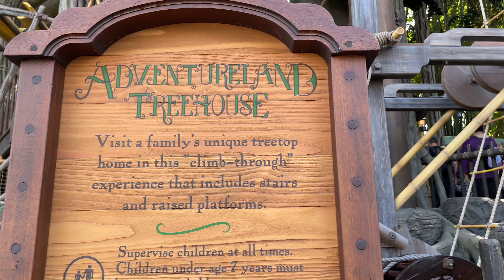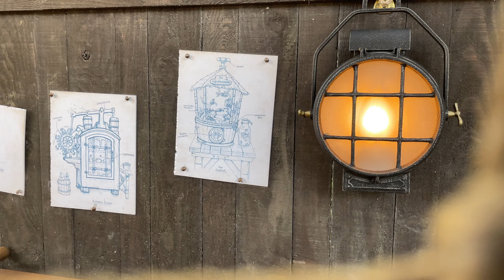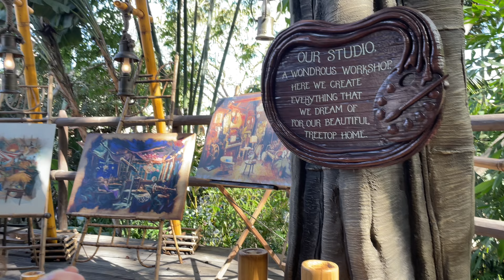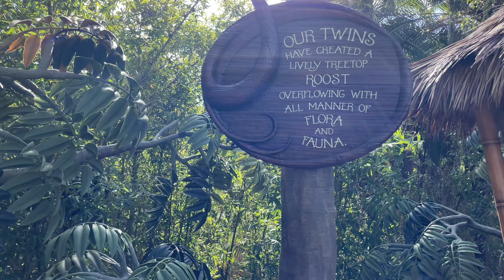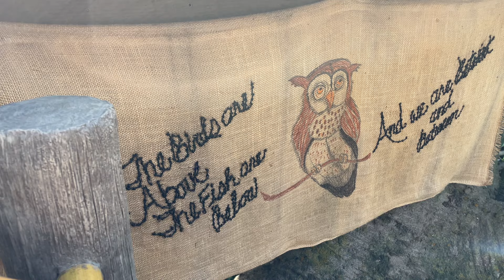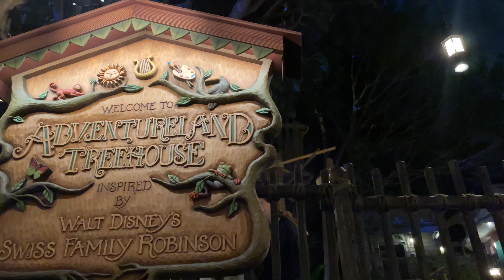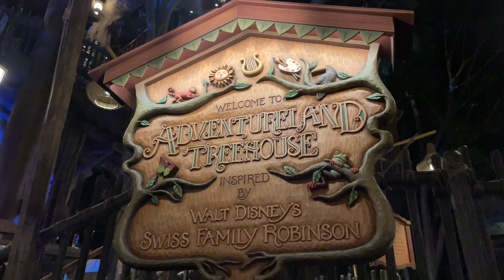We’re Back At Disneyland! NEW Adventureland Treehouse is GREAT + Dinner at Cafe Orleans!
Our first trip since October, we are back at Disneyland! We finally get to check out the new and improved Adventureland Treehouse inspired by Walt Disney’s Swiss Family Robinson! We loved all the new stuff they added, Jane is a new Disneyland icon! We also try the Garlic Cheesy Pretzel Bread from Maurice's Treats and it was amazing! For dinner we had a reservation for Cafe Orleans and we had the famous Monte Cristo sandwich and it definitely lives up to the hype! Also, check out the Disneyland Band do their thing, fantastic as usual! Overall it was a fun day at the park and it was great to be back at The Happiest Place on Earth!

Chapters:
00:00 Intro
00:36 Adventureland Treehouse
08:05 Disneyland Band
13:13 Snow White's Enchanted Wish
15:15 Bibbidi Bobbidi Boutique
15:23 Garlic Cheesy Pretzel Bread
17:20 Cafe Orleans
21:23 Outro